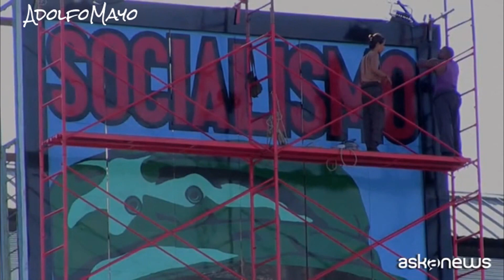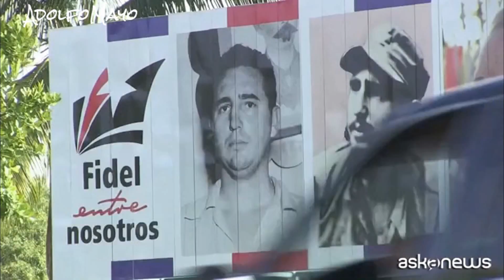Muere Fidel Castro..(.Hasta siempre Comandante.Tu Pueblo y los Revolucionarios del Mundo te lloran)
El líder de la Revolución Cubana, Fidel Castro, falleció este viernes a los 90 años de edad, anunció este viernes su hermano, el presidente Raúl Castro, en una alocución en la televisión estatal. El legado antiimperialista de Fidel vive en el pueblo cubano, que llora la partida física de su líder.

El emblemático líder falleció en la noche de este viernes, 25 de noviembre, a las 22H29 (hora local), y sus restos serán cremados "atendiendo su voluntad expresa", explicó Raúl Castro, visiblemente emocionado.

Fidel Castro es uno de los personajes más importantes del siglo XX, cuyo legado y trascendencia se mantiene vigente en el siglo XXI. Fidel marcó una nueva etapa para Cuba, dignificando al pueblo que estaba siendo pisoteado por la dictadura de Fulgencio Batista.